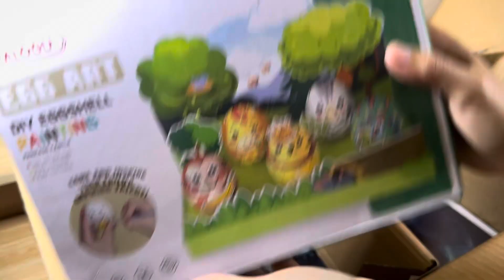Unboxing stocking stuffers | Christmas 2023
Take  a peek at some cute stocking stuffers I got for Christmas. I hope whoever receives them will be happy.